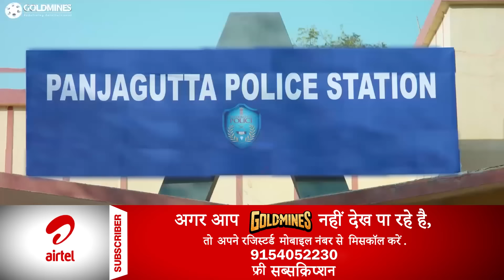विष्णु मांचू की पोल उसके परिवार के सामने खुल गयी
Movie: Hyper (Eedo Rakam Aado Rakam)